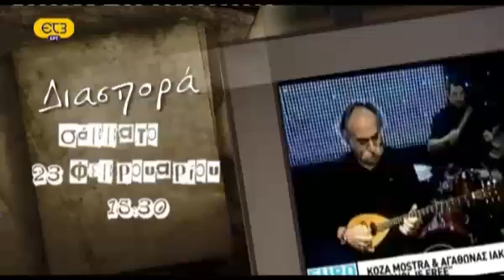ΕΡΤ3 - Ο ΑΓΑΘΩΝΑΣ ΖΩΝΤΑΝΑ ΣΤΗΝ ΔΙΑΣΠΟΡΑ trailer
ΣΑΒΒΑΤΟ 23 ΦΕΒΡΟΥΑΡΙΟΥ 2013 στις 15.30

Την πρώτη του εφ' όλης της ύλης τηλεοπτική συνέντευξη μετά τον διαγωνισμό για την εκπροσώπηση της χώρας μας στην EUROVISION δίνει στην εκπομπή "ΔΙΑΣΠΟΡΑ" ο Αγάθωνας Ιακωβίδης.

Πλαισιωμένος από εξαίρετους μουσικούς, συνομιλεί με τη δημοσιογράφο Χρύσα Σάμου -- Μητρέγκα, για το ρεμπέτικο στην Ευρώπη, την προσωπική του διαδρομή και σφραγίδα στον χώρο, την αγάπη του για την ελληνική ομογένεια, και την στήριξη που αποζητά απ' όλους μας, και σχολιάζει με τον δικό του μοναδικό τρόπο κρίσεις και σχόλια που δέχθηκε από τον Τύπο.

Δείτε ακόμη, τους «Ανω-Κάτω» ολλανδούς ρεμπέτες που δεκαετίες τώρα ερευνούν και προάγουν την ελληνική μουσική στο Ρόττερνταμ, το ελληνικό συγκρότημα  "Rebeteke" που δραστηριοποιείται σε Ελβετία και Γαλλία, τους «Αντάμα» Φιλανδούς και έλληνες  ρεμπέτες σε μουσική σύμπραξη να συνομιλούν μέσω skype.

 Τέλος η εκπομπή φιλοξενεί, την Μαρία Μπάσκους, πρόεδρο της ολιγάριθμης αλλά δραστήριας Ελληνικής Κοινότητας στην Αλάσκα που διατρανώνει πως... «και στην άκρη του κόσμου να βρεθεί ένας έλληνας, έλληνας είναι πάντα στην καρδιά και τον νου», τον Πρόεδρο του Ελληνικού Ιδρύματος Πολιτισμού Βερολίνου, Ελευθέριο Οικονόμου, τον Ταμία του Συνδέσμου Ελλήνων Φιλανδίας, Νίκο Μανια, και εκπρόσωπο του ελληνικού Φεστιβάλ «Αντίποδες» που λαμβάνει χώρα στην Μελβούρνη της Αυστραλίας.

ΤΑΥΤΟΤΗΤΑ ΠΑΡΑΓΩΓΗΣ
ΑΡΧΙΣΥΝΤΑΞΙΑ ΠΑΡΟΥΣΙΑΣΗ - ΧΡΥΣΑ ΣΑΜΟΥ ΜΗΤΡΕΓΚΑ
ΔΙΕΥΘΥΝΣΗ ΠΑΡΑΓΩΓΗΣ - ΑΡΓΥΡΗΣ ΔΟΥΜΠΛΑΤΖΗΣ
ΤΗΛΕΣΚΗΝΟΘΕΣΙΑ - ΤΑΝΙΑ ΧΑΤΖΗΓΕΩΡΓΙΟΥ